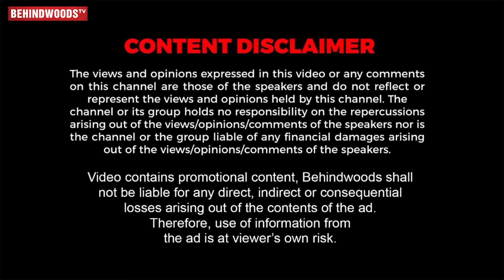Director ஆகுறதுக்கு முன்னாடி செஞ்ச 10 வேலை! 😱 அனுபவம் குடுத்த Clarity, Maturity🔥 H. Vinoth VS Avudai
In this video, H.Vinoth opens up about his odd jobs before becoming a director & also shares his conversations with Thala Ajith.

Supreme Mobiles

Mobiles | Tablet | Gadgets | Laptops | Smart Tv's

GT Holidays - South India's No. 1 Travel Company